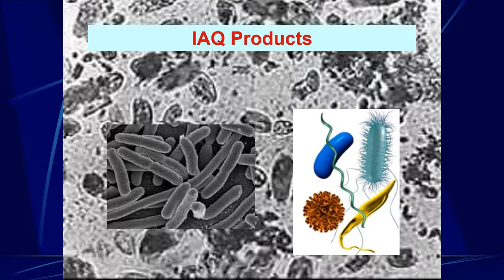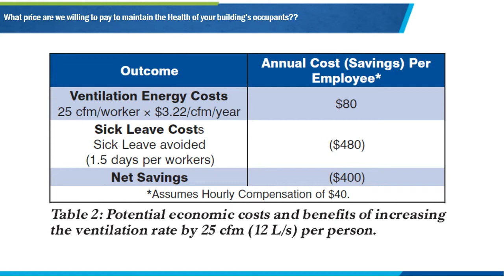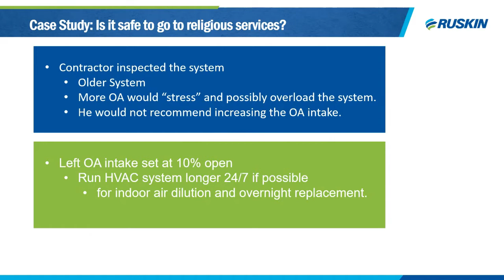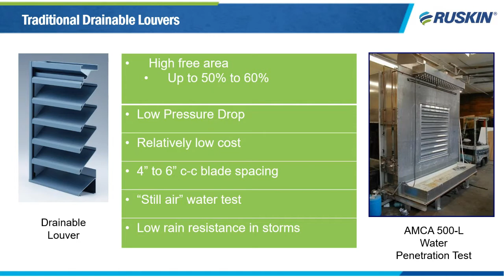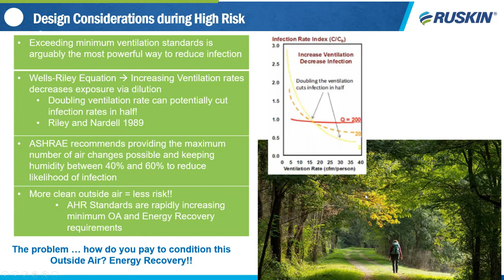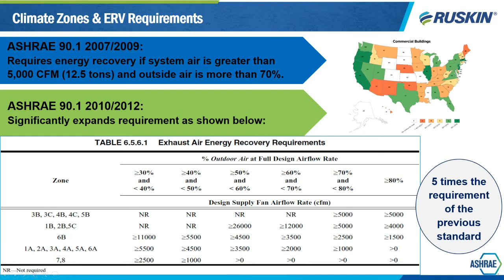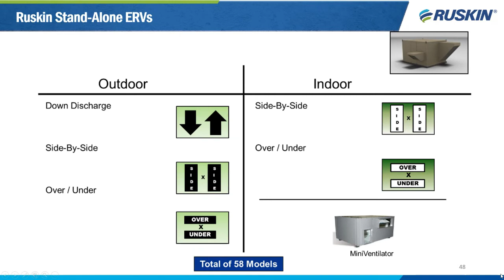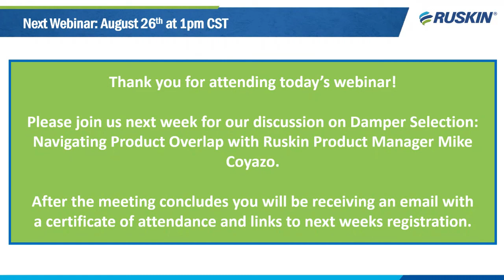Ruskin Air Control Considerations for COVID 19 Webinar Replay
Replay of the webinar on Air Control Considerations for COVID-19 - August 19th 2020

Three Ruskin experts will take you through different solutions to protect your buildings, your employees and yourself from COVID-19.

We will have discussions on Air Flow Measurement Solutions, Louvers and ERVs and how they can help the health of your building during the unprecedented times.

TOPIC: Strategies for the Prevention of Aerosol Virus Transmission in Buildings Whitepaper